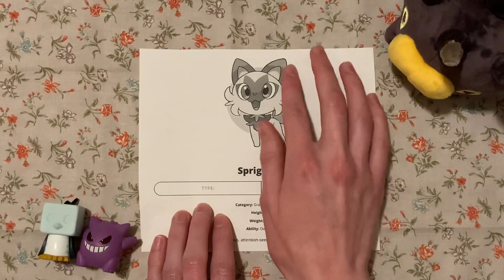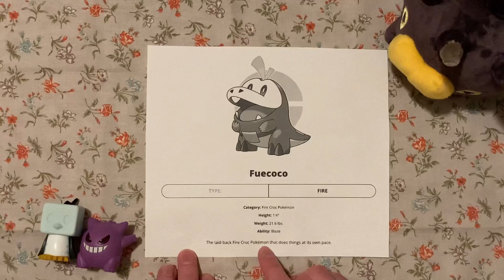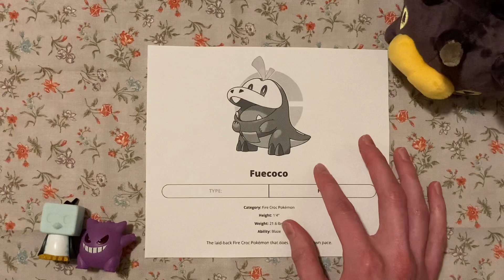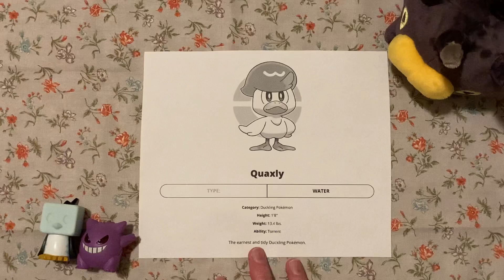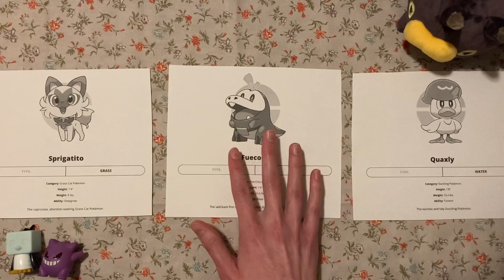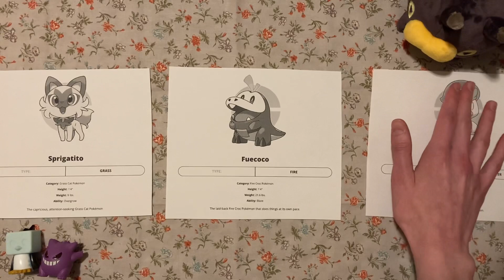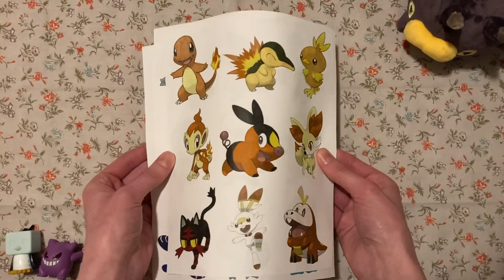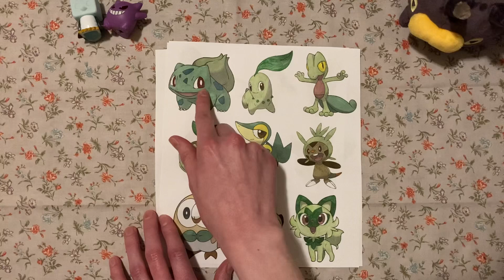Discussing Pokémon Starters ASMR | Pokémon Scarlet/Violet | Whispered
Hello friends~! Please enjoy me rambling about the starter Pokémon, including the newly announced Sprigatito, Fuecoco, and Quaxly! Any predictions are just for fun, are not serious, so let’s all just relax~ 😊

Unfortunately I lost some footage around the 7:50 mark about Sprigatito. In summary, many fossils of two genera of saber-tooth cats (Paramachairodus and Promegantereon) were discovered in a fossil site near Madrid, Spain, therefore supporting my guess that Sprigatito becomes a saber-tooth cat that is grass/steel type.

I do not have a color printer, so I had to manually color the images in the latter half of the video. I apologize if some of the colors are a little off 😆